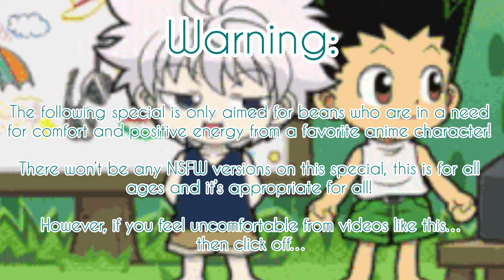🌈 “Let’s Play the Pocky Game!” ASMR (Killugon Special) 🌈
Happy Pride Month beans! This is the first Yaoi/Yuri Audio special for this month! Don’t worry, it’s very sweet and wholesome!

Homophobic and hate comments will be blocked and reported because that’s not allowed!

(Plot):

Gon got home from the store and bought pocky’s for him and his boyfriend Killua, because the store ran out of chocolate robots, so why not have a small replacement when they are back in stock!

That’s when Killua thought of a cute idea to do the pocky game with his sweet boyfriend!

How will it all go?

Gon Freecss and Killua Zoldyck are from the anime Hunter x Hunter and it’s created by Yoshihiro Togashi!

Songs:

 Hani Koi
- Ohayo